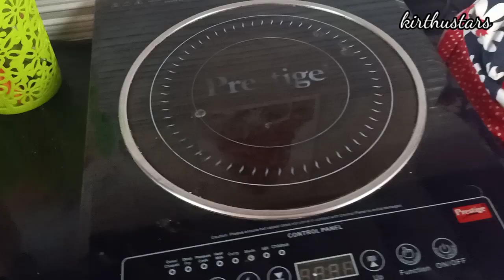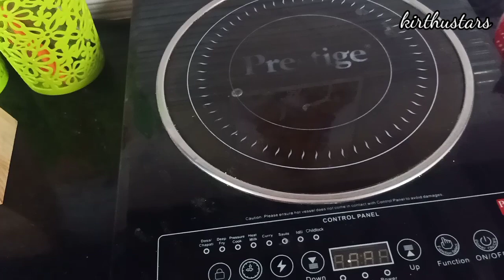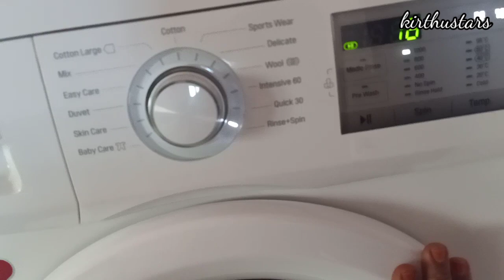Useful cleaning Tips||வினிகர் ஒன்று போதும் உங்க வீடே மின்னும்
Hello friends
                           In this video i share the use of vinegar for cleaning.
by using this one product we can cleann many thing in our home .By using this vinegar we can save our money.And also we can maintain all our home needs neat and clean .
    my channel name :kirthustars.